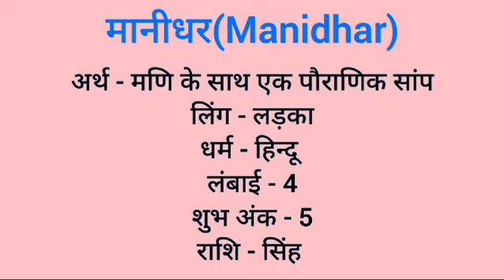Manidhar name meaning in hindi | manidhar naam ka matlab kya hota hai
Manidhar naam ka matlab
Manidhar meaning in hindi
Manidhar naam mane k